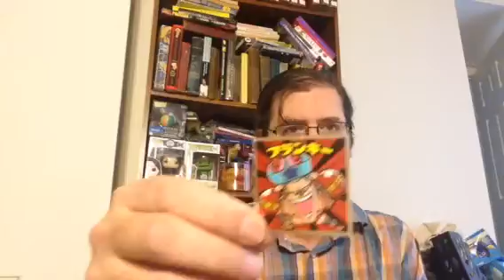Tokyotreat part 2 the tastings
Silly git me had to tape the tastings after freeing some space